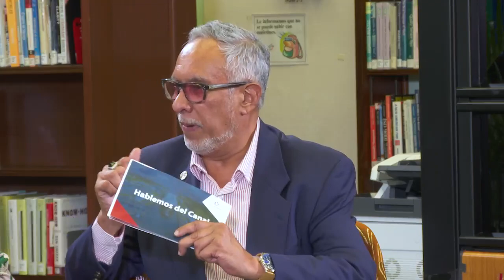Conversatorio Hablemos del Canal: Agua río Indio y Canal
En el evento "Hablemos de Canal: Agua, río Indio y Canal" se abordaron temas cruciales sobre la gestión del recurso hídrico en Panamá. Se destacó la importancia de ahorrar agua en tránsitos, gestionar mejor los recursos de agua potable y buscar fuentes nuevas como el río Indio. Se enfatizó la inclusión de variables sociales y ambientales en los proyectos, marcando un estándar ejemplar. Invitados: John Langman, vicepresidente de Proyectos Hídricos; Karina Vergara, especialista en protección ambiental y Sabina Torres, miembro del Consejo Consultivo de la región hídrica de Chagres.